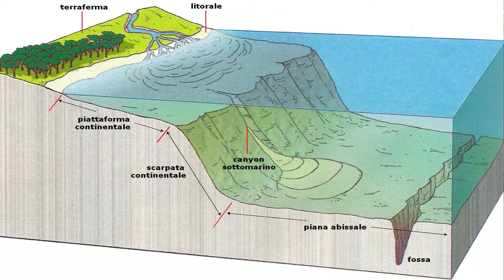ECCO cosa sono i MAELSTROM: ne esistono MENO di 10 in TUTTO IL MONDO!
Buongiorno e benvenuti in questo nuovo video!
Oggi parliamo dei Maelstrom, Un insieme di piccoli gorghi e correnti  davvero affascinanti!
Nel mondo ne esistono davvero pochi e in questo video vedrete gli unici 6 Maelstrom conosciuti sul nostro pianeta!

Se hai qualche curiosità che vorresti farci presente scrivicela nei commenti!

Un saluto da Nova Scienza!
:D